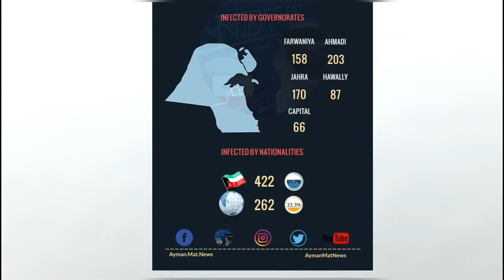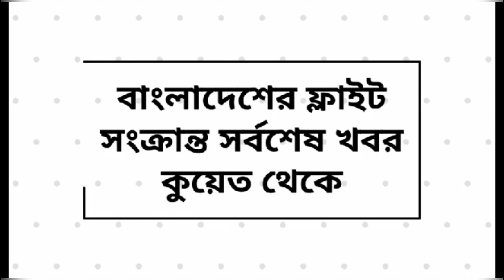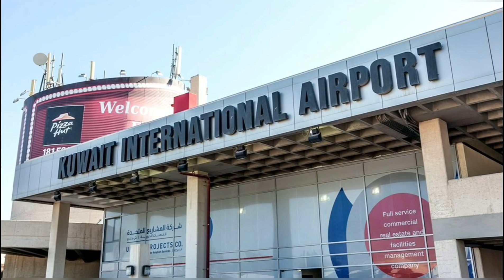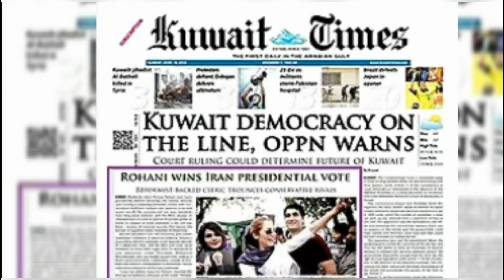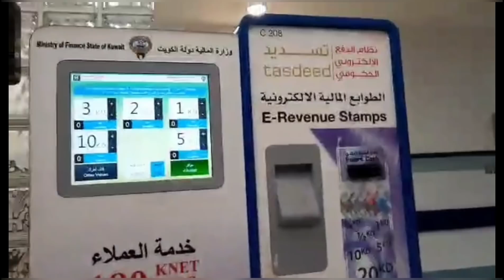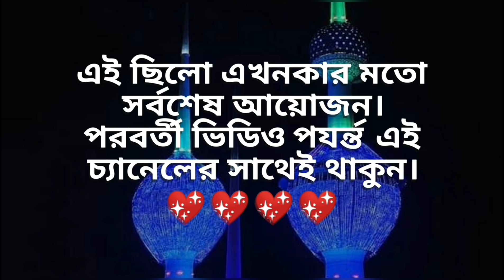কুয়েতে আমিরি ক্ষমায় কতজন মুক্তি পেলো/ডোনাল্ড ট্রাম্পকে কেন ধন্যবাদ দেয়া হল/কুয়েত বাংলাদেশ ফ্লাইট খবর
Hello everyone.

সুপ্রিয় দর্শক।
আসসালামু আলাইকুম।
বাংলাদেশের খবর

অন‍্যদের দেখার সুযোগ করতে চাইলে ভিডিও টি শেয়ার করে দিতে পারেন।